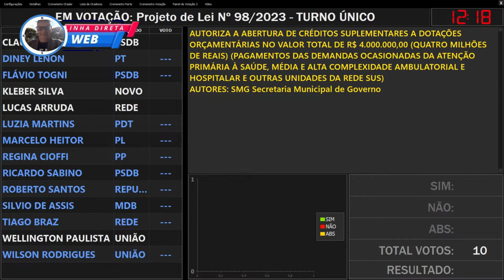🔴 EXPLOSÃO DE NOTÍCIAS E ENTRETENIMENTO! MAIS 4 MILHÕES APROVADOS PARA MÉDIA E ALTA COMPLEXIDADE 🚀🌎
NOTICÍAS EM GERAL DE POÇOS DE CALDAS, DE MINAS, DO BRASIL E DO MUNDO.

Bem-vindo ao Linha Direta Web, seu ponto de conexão com as histórias que moldam Poços de Caldas, Minas Gerais, o Brasil e o mundo! 🌎📰

Somos mais que um canal de notícias, somos uma janela para o pulsar da vida local e global, trazendo informação, entretenimento e a energia única de Poços de Caldas para o seu alcance.

📰 Notícias Fresquinhas:
Fique atualizado com as últimas notícias que impactam nossa cidade, estado e nação. Reportagens envolventes e entrevistas exclusivas para manter você informado.

🌟 Entretenimento que Conecta:
Explore conosco o universo do entretenimento com uma pitada especial de Poços de Caldas. Cultura, eventos locais, e histórias fascinantes que nos fazem rir, refletir e celebrar juntos.

🌍 O Mundo à Sua Porta:
Viaje conosco para além das fronteiras! Leve uma espiada no que está acontecendo ao redor do globo, conectando-se com as notícias internacionais que impactam a todos nós.

🤝 Comunidade em Foco:
Nosso canal é um ponto de encontro para a comunidade. Compartilhe suas opiniões, sugira temas e faça parte dessa conversa que molda o destino de Poços de Caldas.

Seja parte da nossa jornada enquanto exploramos, informamos e nos divertimos juntos. Vamos descobrir o mundo, celebrar a diversidade e construir conexões fortes, um vídeo de cada vez!

DEUS cuida de você até fim.
 nunca desista por que DEUS não desisti de você.